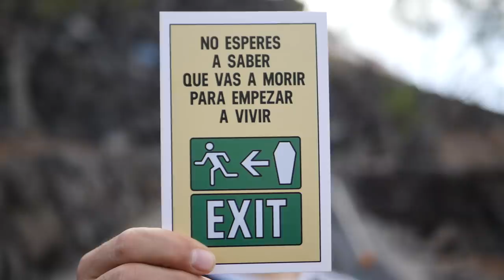cómo ADELGAZAR en PRETEMPORADA | Valentí Sanjuan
Trucos para perder peso en pretemporada haciendo bicicleta y corriendo en rutinas de entrenamiento a bajas pulsaciones para quemar más.